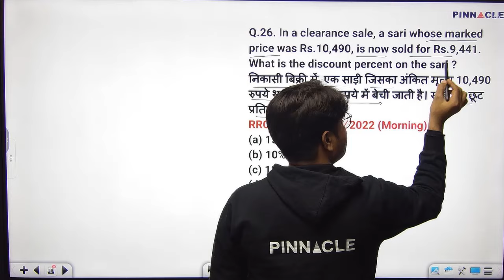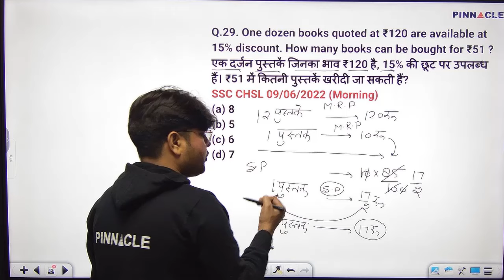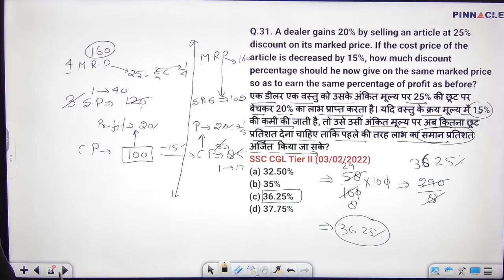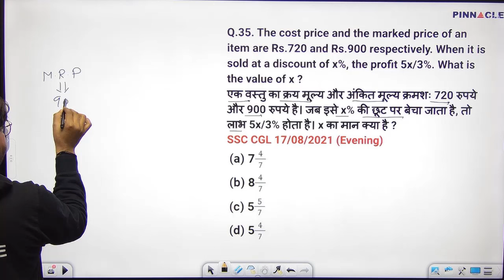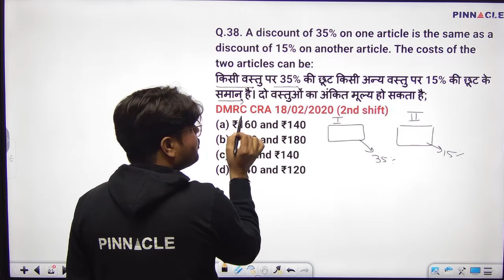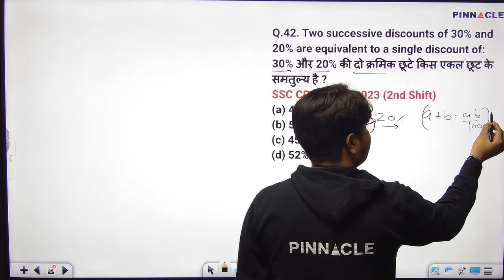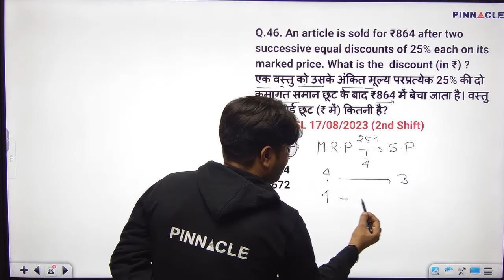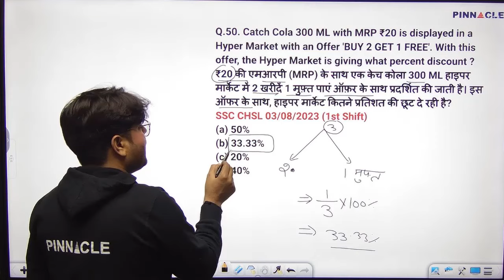Discount Q 26-50 || Quantitative Aptitude for competitive examination book